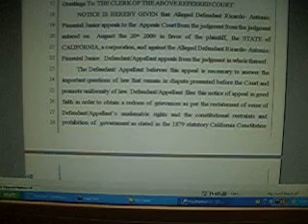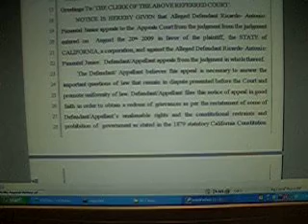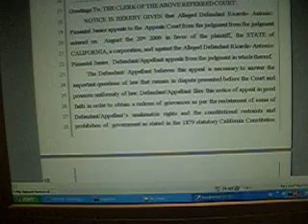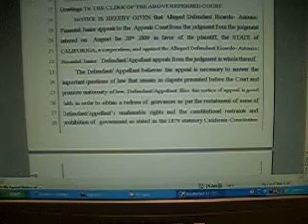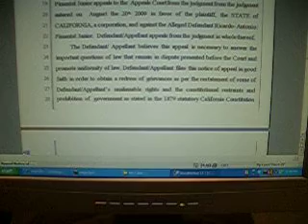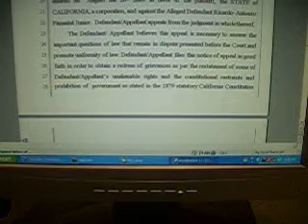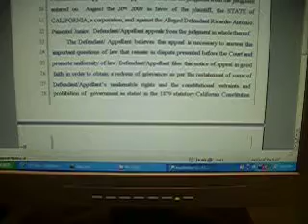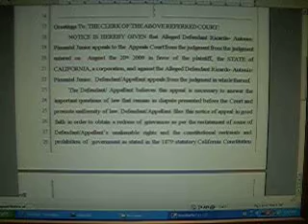The DA, Judge, and Court Clerk are a joke!!!!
Just me ranting and raving as usual.